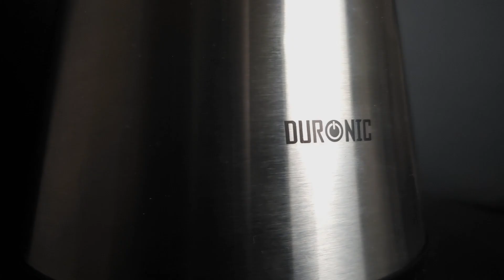Electric Citrus Juicer | Make Zesty Grapefruit Juice At Home | Fruit Presser | Duronic JE304 Juicer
Make Zesty Grapefruit Juice At Home | Electric Citrus Juicer | Fruit Presser | Duronic JE304 Juicer

IMPROVED FLEXIBILITY WITH DUAL CONE SIZES: The Duronic JE304 Electric Citrus Juicer is a must-have for juice lovers. Featuring 2 cone sizes, the large one can be used to extract the juice from larger fruits like oranges and grapefruits and the smaller one can be used for lemons and limes. This Electric Citrus Juicer adapts to your needs. Its versatility makes it an indispensable tool in your kitchen, ensuring you can enjoy fresh citrus juice anytime.

INCREASED STABILITY WITH ANTI-SLIP FEATURES: Stability is key with the Duronic JE304 Electric Citrus Juicer. Its anti-slip rubber feet and base ring keep the juicer secure on your countertop, ensuring safety and mess-free juicing. This stability is crucial when using the lever/handle, as it prevents the juicer from moving or tipping. Enjoy a worry-free juicing experience with this Electric Citrus Press, designed for your convenience and safety.

ENHANCED CONVENIENCE WITH ADJUSTABLE FILTER: Achieve your perfect juice consistency with the Duronic JE304 Electric Citrus Juicer. The adjustable filter lets you control the pulp level, making it easy to enjoy your juice just the way you like it. Whether you prefer smooth or textured juice, this Electric Orange Juicer offers the customisation you need for a personalised juicing experience.

EFFICIENT JUICE EXTRACTION WITH LEVER HANDLE: The Duronic JE304 Electric Citrus Press features a lever handle that maximises juice extraction efficiency. Simply press down on the fruit with the citrus juicer press handle to initiate juice extraction. The Electric Orange Squeezer is perfect for those who appreciate quick and effortless juicing, allowing you to extract every drop of juice with minimal effort.

EASY CLEANING WITH DETACHABLE PARTS: Keeping your Electric Citrus Juicer clean is effortless with the Duronic JE304. The detachable lid and juice cover simplify the cleaning process, ensuring every part that comes into contact with juice is easily accessible. This Electric Orange Squeezer is designed for those who juice regularly and value a straightforward cleaning process.

PRECISION POURING WITH ADJUSTABLE SPOUT: The Duronic JE304 Electric Citrus Press eliminates spills and drips with its adjustable pouring spout. This feature ensures precise serving and keeps your kitchen surfaces clean. The Electric Lemon Squeezer offers controlled pouring, making it easier to enjoy your fresh juice without the mess.

LARGE CAPACITY FOR GATHERINGS: The 500ml capacity of the Duronic JE304 Electric Orange Juicer is ideal for serving fresh juice to family or guests. Prepare multiple servings in one go, saving time and effort. This large capacity Electric Citrus Juicer is perfect for any occasion, enhancing your home or office kitchen setup.

POWERFUL OPERATION FOR MAXIMISED JUICE EXTRACTION: Experience less waste and more juice with the Duronic JE304 Electric Orange Squeezer. Its 300W power and dual rotation system ensure efficient juice extraction from every fruit. This Electric Lemon Squeezer is designed for those who seek quality and efficiency in their juicing process, maximising the yield from each fruit.

LIGHTWEIGHT FOR EASY PORTABILITY: The Duronic JE304 Electric Orange Juicer is easy to move and store, fitting perfectly in any kitchen. Its lightweight design and 1m cable provide flexibility and ease of use, making it a convenient addition to your kitchen appliances. Whether you have a large or small kitchen, this Electric Citrus Juicer is a versatile choice.

SPECIFICATIONS - The Electric Citrus Juicer can handle large quantities of citrus fruits. Operating at 220-240V, and consuming 300W of power, it delivers efficient performance for your juicing needs. With a 1m cable for flexible positioning and dimensions of 28(H) x 21(W) x 27(D) cm, it presents a compact footprint ideal for different kitchen configurations. Weighing just 2kg, it is lightweight and easily portable.

Song: "chocolate" by lukrembo